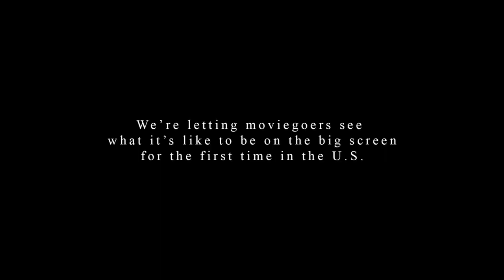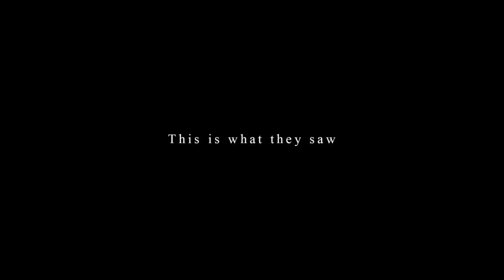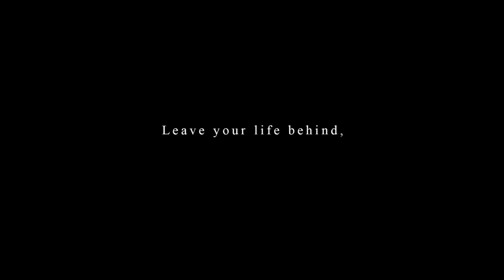Legends Virtual Extras | TNT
For the premiere of Legends, TNT took fans deep undercover. Watch Legends Wednesdays at 9/8c only on TNT.

About TNT:
TNT is home to Dallas, Falling Skies, Rizzoli & Isles, Franklin & Bash, Cold Justice, The Last Ship, Legends, Perception and Major Crimes. See clips, previews, and more here on TNT's official YouTube channel.